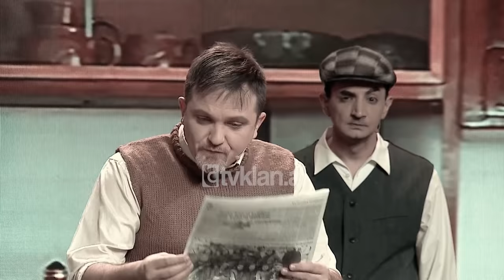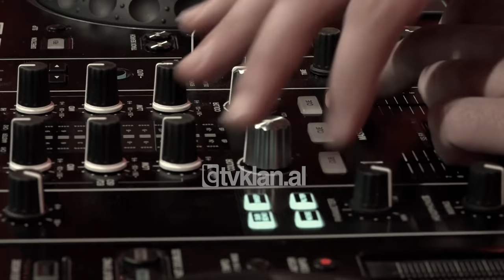Klanifornia - Familja Komuniste - Fjalimi i shokut Enver (08 shkurt 2020)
Aktorët: Julian Deda, Albano Bogdo, Visjan Ukcenaj, Delinda Disha, Olsi Bylyku, Lisa Kujofsa, Eglein Laknori, Eliona Pitarka, Andrea Vreto.
DJ: Vin Veli
Për më shumë na ndiqni në rrjetet sociale: